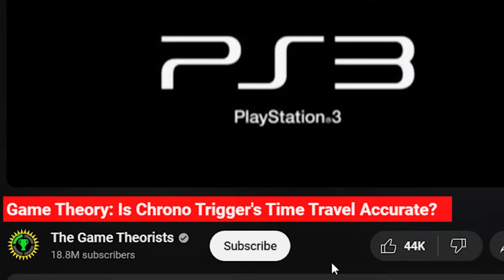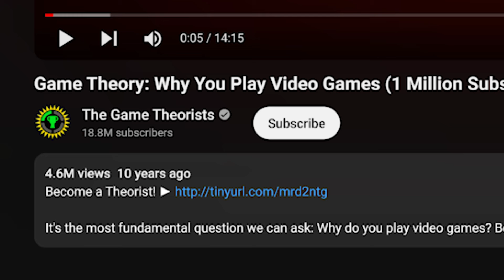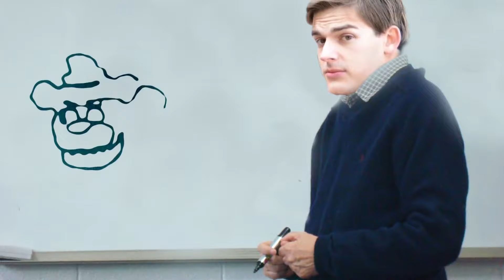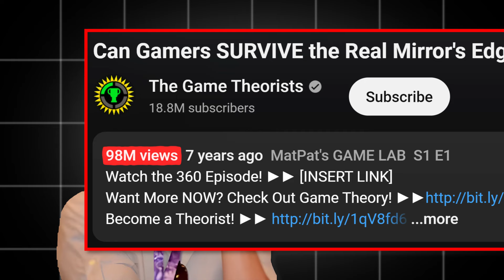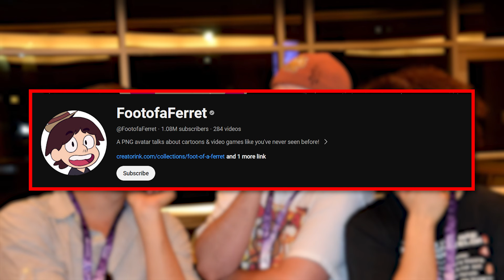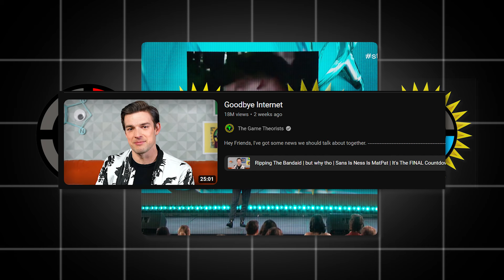In Less Than 10 Minutes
This is the story of MatPat and the game theorists in less than 10 minutes, Matpat is YouTube’s most influential theorist, And we will go over on what he did so far in his entire career.

00:00 - Intro
00:25 - The Beginning
01:30 - Game theorists
03:20 -  Film theorists
05:16 - Food Theorists
06:08 - Charity
06:45 - Retirement